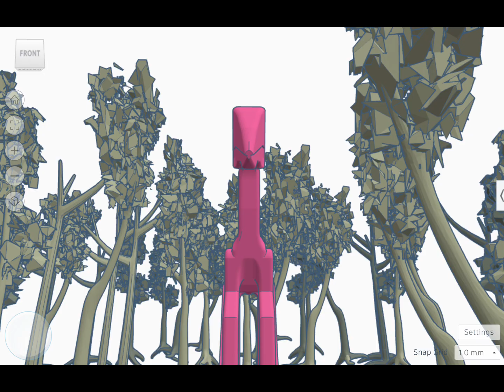Hatzegopteryx in the forest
This video shows a file I created in TinkerCad to base an artwork off of. The pterosaur model was created by me in Inventor.